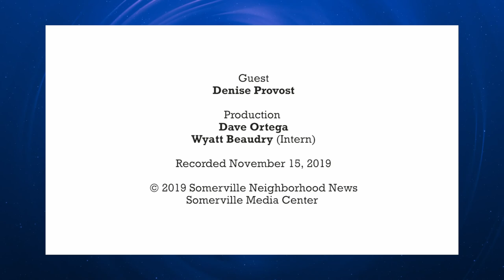SOM ARTS - Interview with Denise Provost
Somerville poet Denise Provost recently published "Curious Peach", a collection of her "old fashioned" poems inspired by seasons, flowers and vegetation. Dave Ortega talks with her about her process and inspiration.